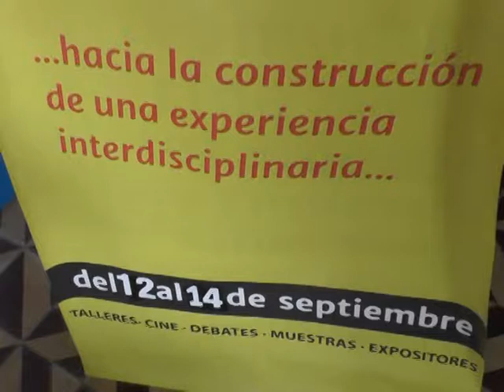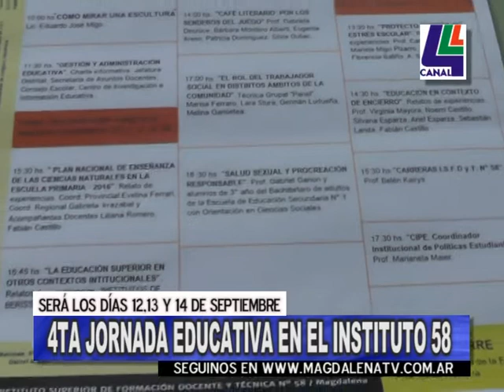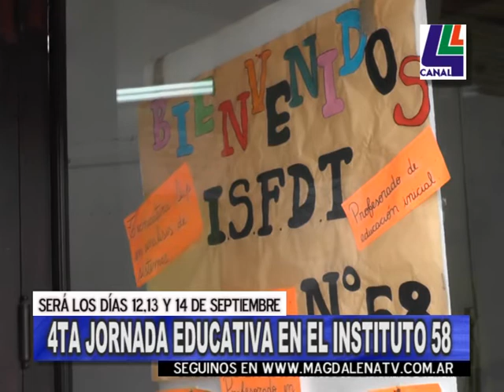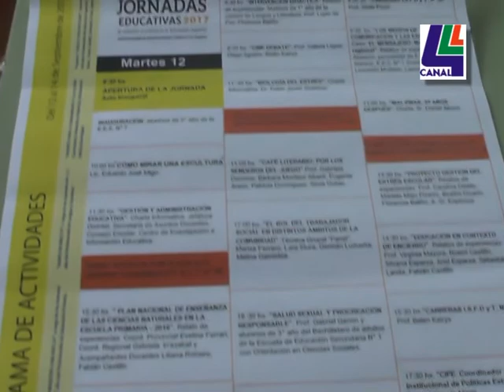Cuarta jornada educativa en el Instituto 58